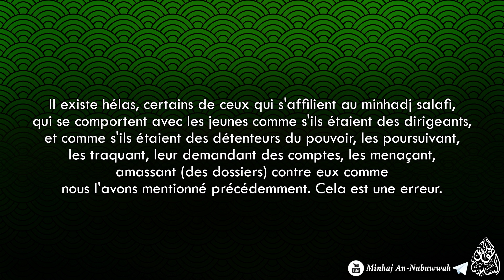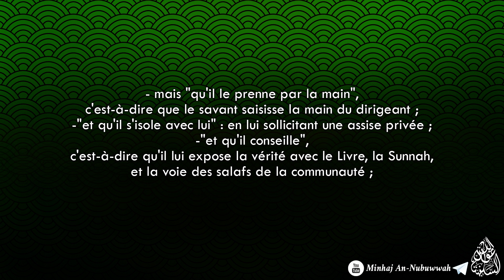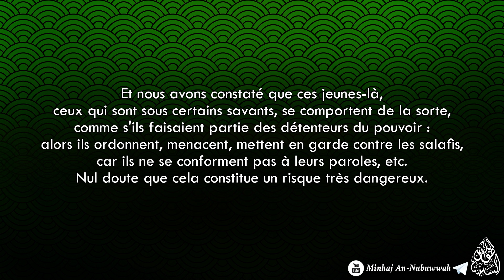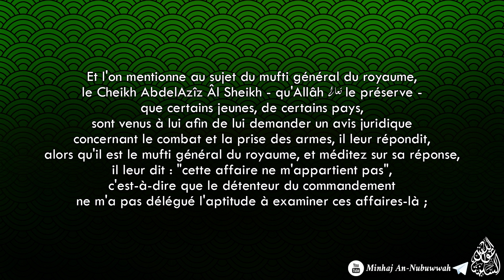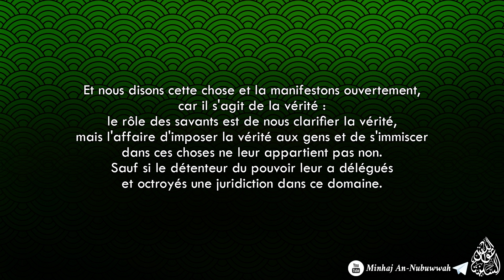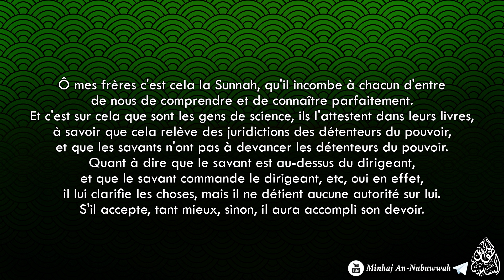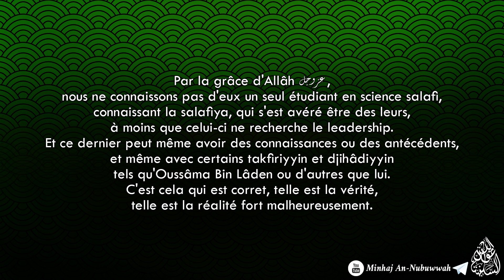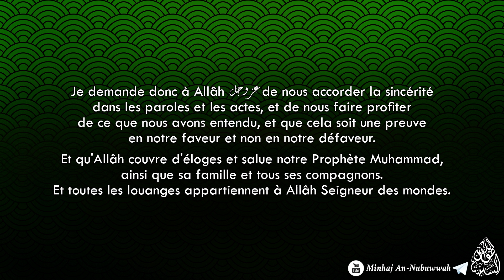JUSQU'À QUAND ?! - CHEIKH AHMAD BAZMOUL